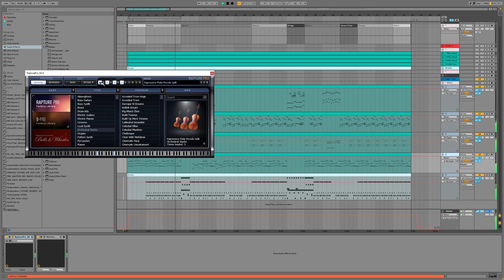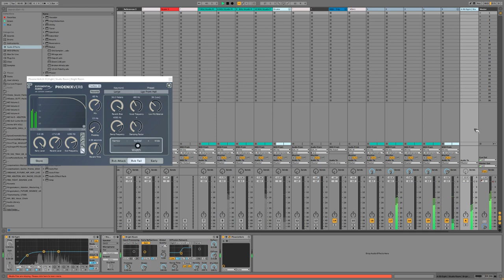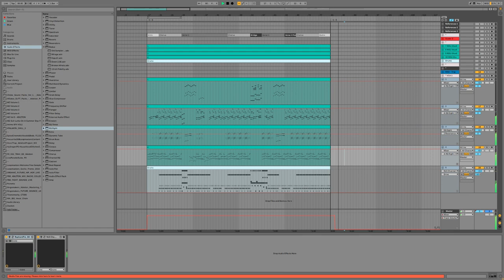Heroic Encounter | Flash Game RPG Inspired Music | Royalty Free Instrumental + MIDI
BPM 80 - Bb Lydian Mode - Flash Game RPG Inspired Music